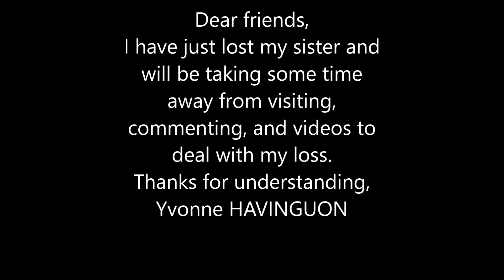HAVINGUON Announcement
Due to grief, I'm unable to comment, events and sale stated in other videos will stay on schedule, managed by another family member. Thanks for your understanding.